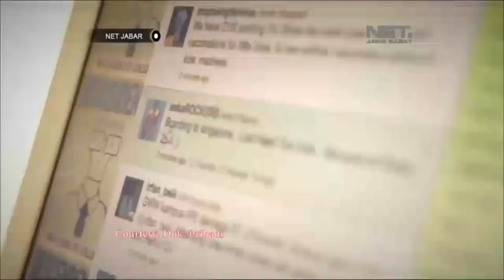NET JABAR - HIJRAH NOOR AL-KAUTSAR - KENIKMATAN MENDEKATKAN DIRI PADA ALLAH SWT